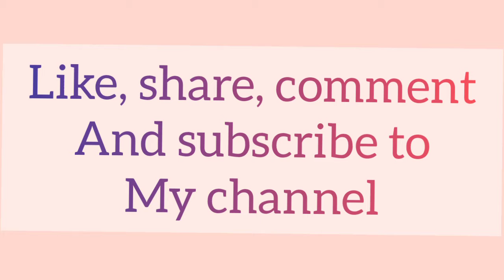How to make beautiful and easy pearls bracelet at home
Neela